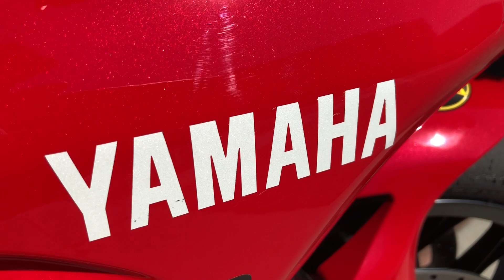2019 Yamaha R1 Exhuast Sound Stock vs. Yoshimura Alpha T 3/4 System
The Alpha T transforms the Yamaha R1 from a mere street sport bike to a track day ripper! It available in both titanium or stainless steel and provides both added usable HP and torque throughout the power curve.